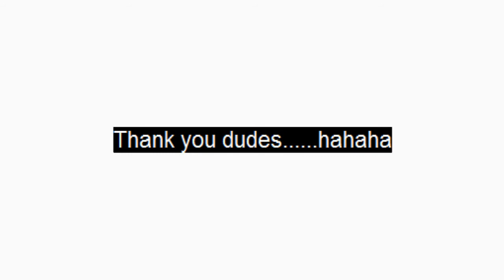Nowhere to run to baby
What happens if regular battlefield players hop on another game?.

They're basically going to stalk, pursue, and try to kill everything with a orange spot over it's head:twisted::teeth: thanks to Had1ey and Enormous Sole for this short but very fun GTA session